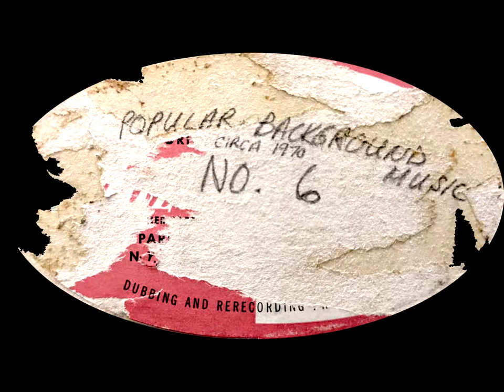Muzak Reel Popular Music 6 (1970?)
This is from a 14 inch tape reel, running at 3 3/4 ips. While the music on this reel is certainly from some background music library, I'm unsure if the contents of it are still Muzak, as the original label on it is mostly torn off and overwritten with "popular music 6" in pencil.